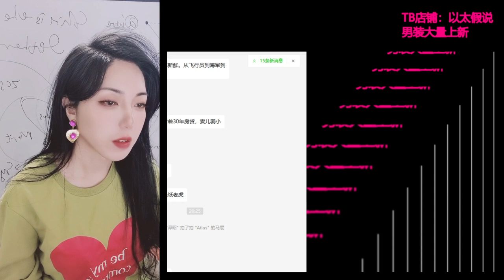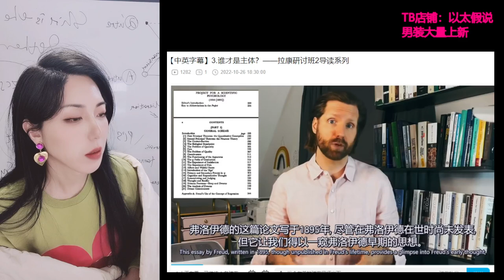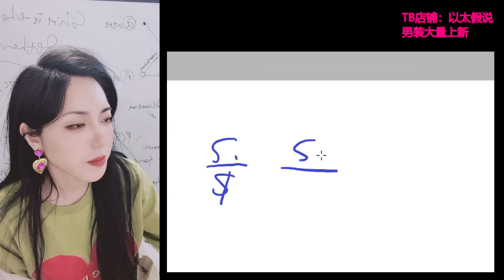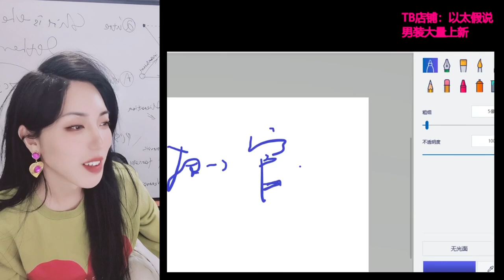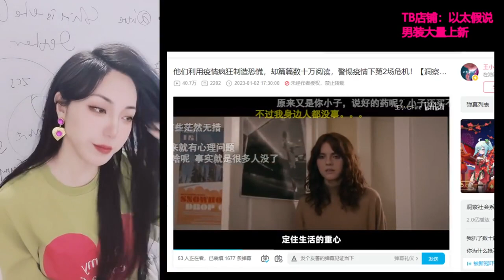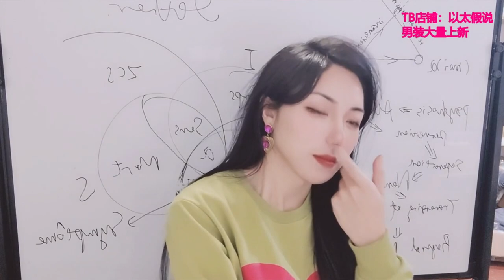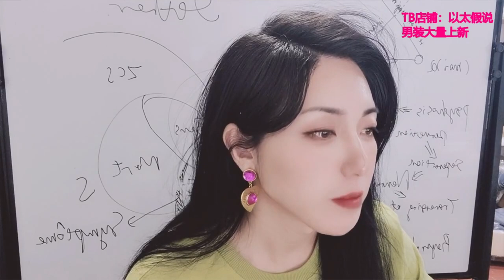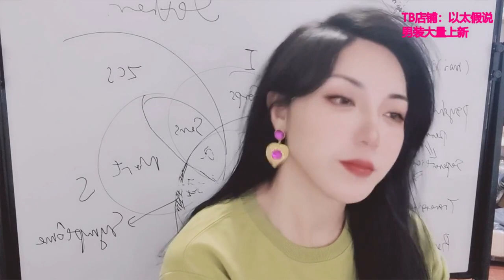【直播录像】张正午 2023年1月8日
拉康研讨班2导读系列——2.象征结构和无意识，3.谁才是主体，4.什么是死亡驱力与快乐原则？